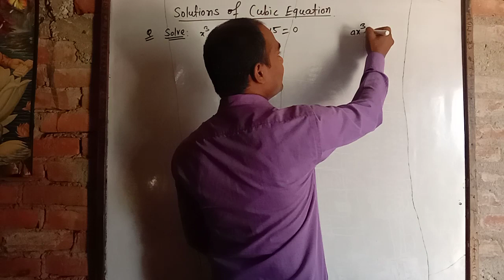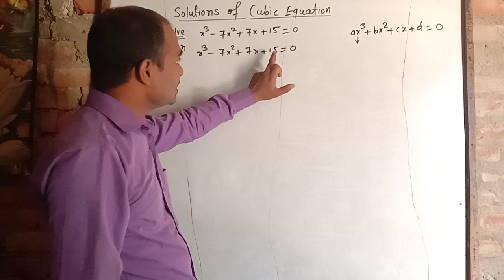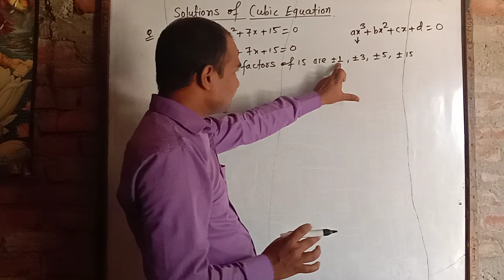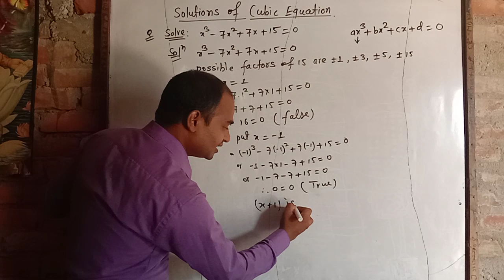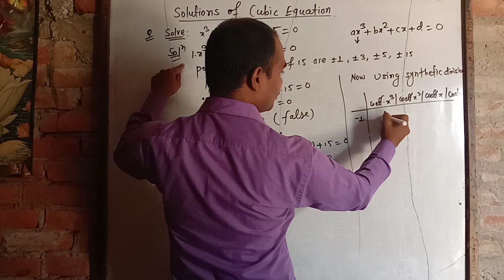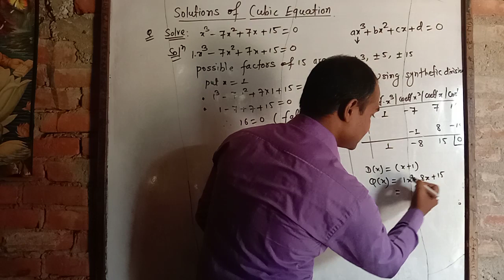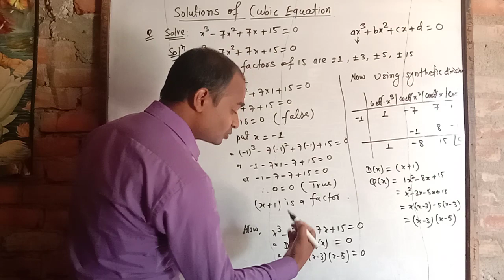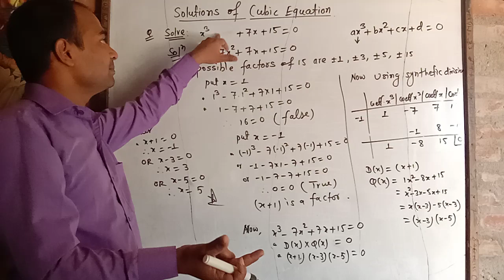How to solve cubic equations/factorization of cubic polynomials in easy way for S.E.E.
Cubic Equations,Factorization,Solutions,
S.E.E.Algebra,Polynomials.